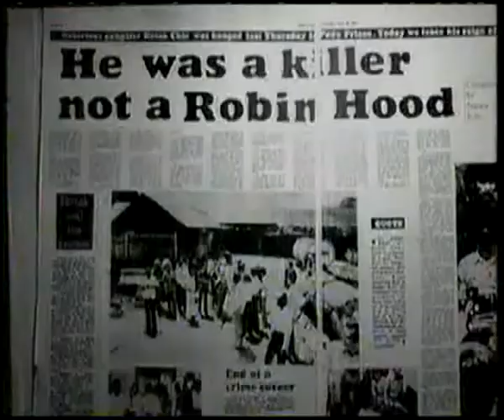Promo KES @ Tv3! (Setiap Rabu)